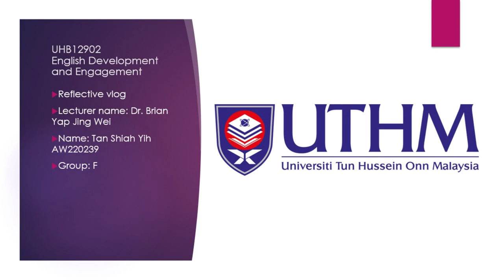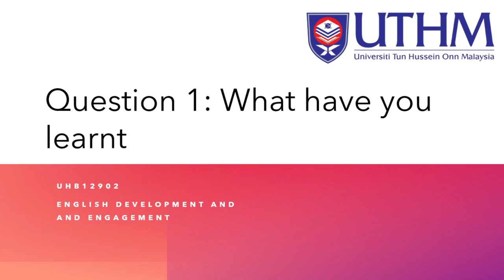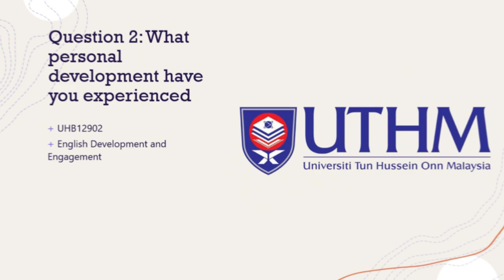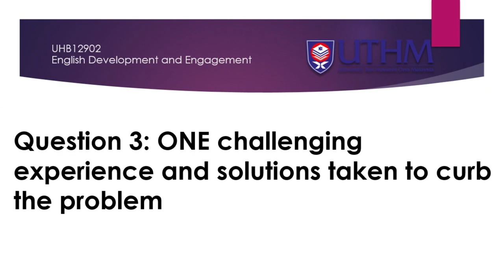Reflective vlog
Hi everyone, this is my first-ever reflective vlog hope you all enjoy